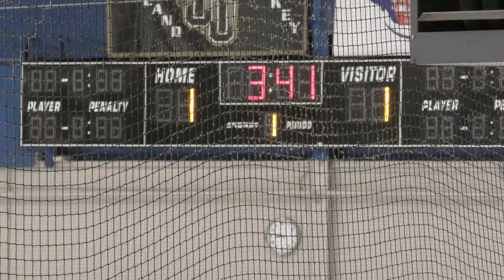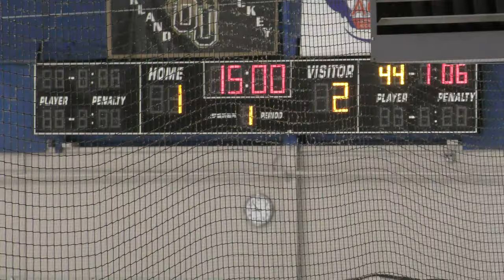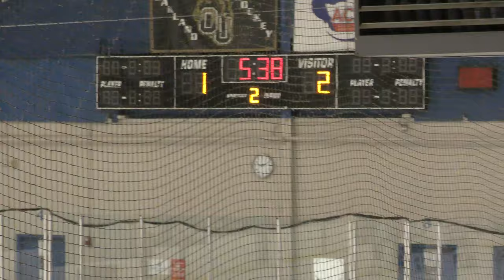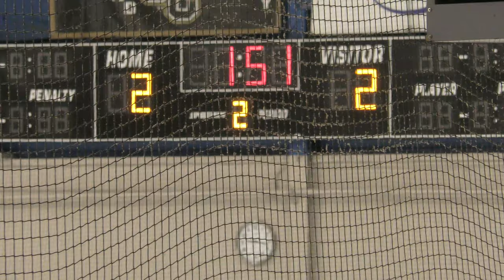USA Eagles vs Novi Ice Cats - 03/03/21 | Game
Full Game
USA Eagles vs Novi Ice Cats - 03/03/21
Final Score: USA - 7, Novi - 3
MAHA District 4 - 1st Round